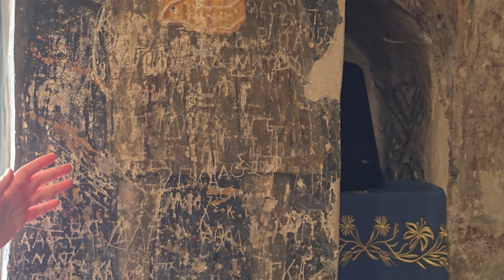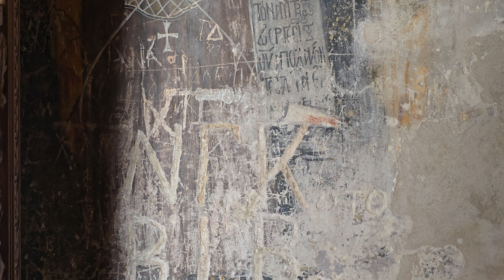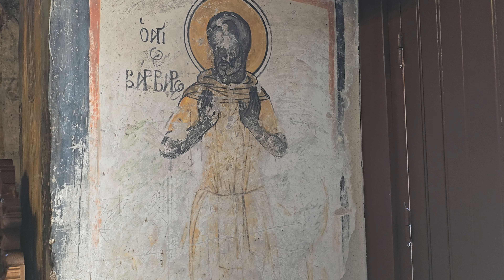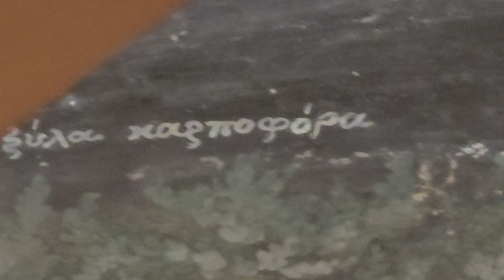Ιερά Μονή του αγίου Ιωάννη του Προδρόμου στα χωριά της Ναυπάκτου και κάναμε μία όμορφη καταγραφή